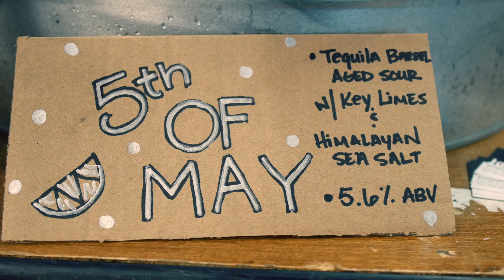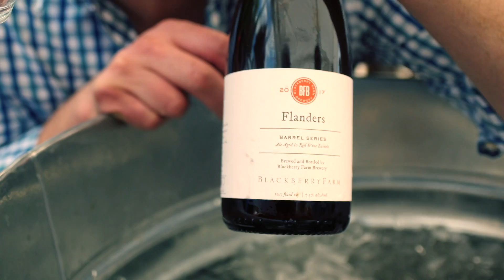Yazoo Funk Fest 2017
Yazoo Brews Funk Fest 2017 in Nashville, Tennessee.